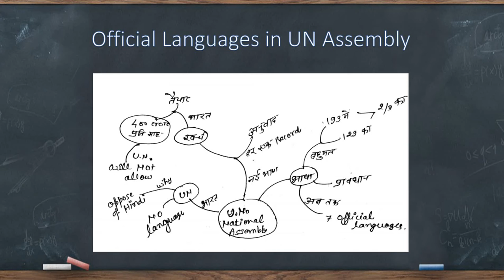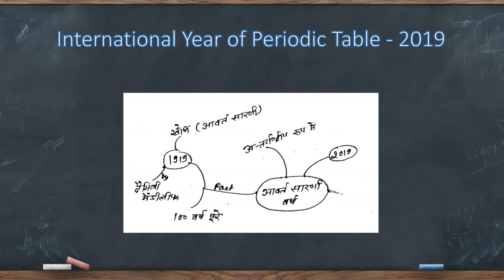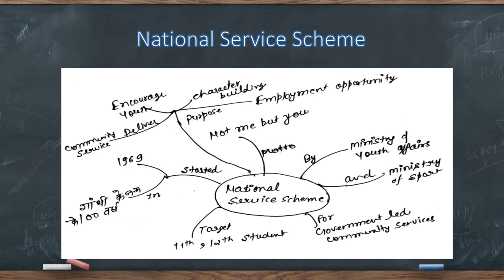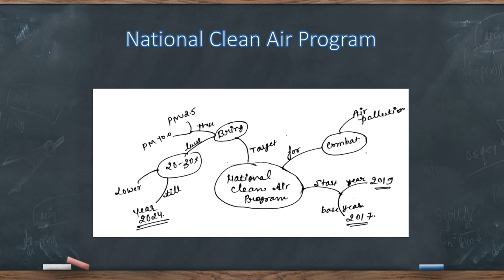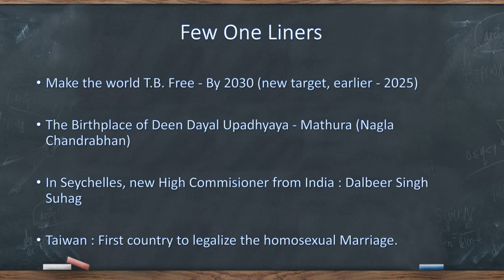Current Affairs (15-Nov-2019)